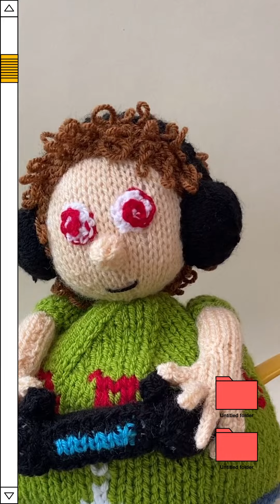TeaCosyFolk's Gamer Tea Cosy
Gaming inspired tea cosy knitting pattern from TeaCosyFolk to make this geeky tea cosy of a gamer.